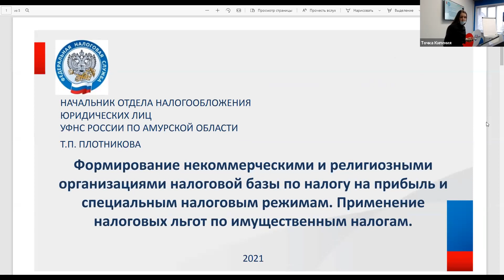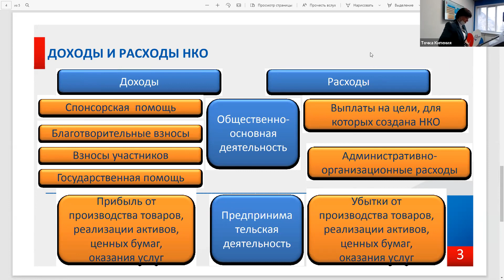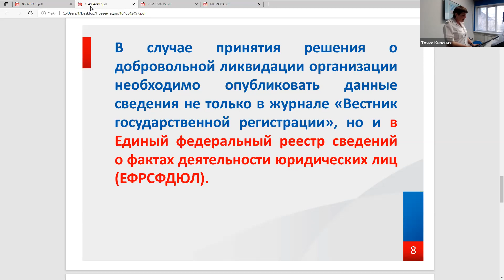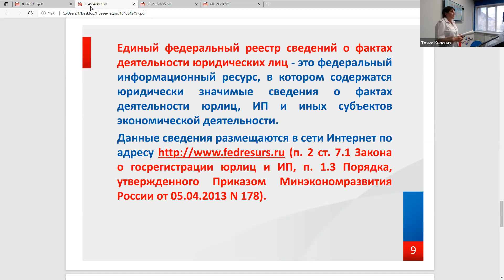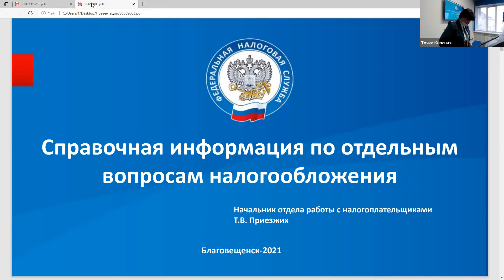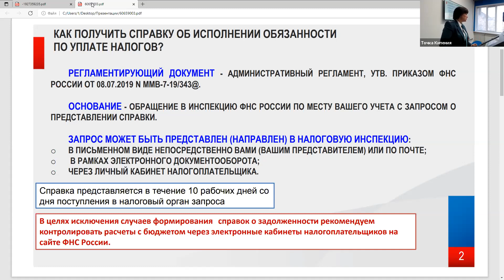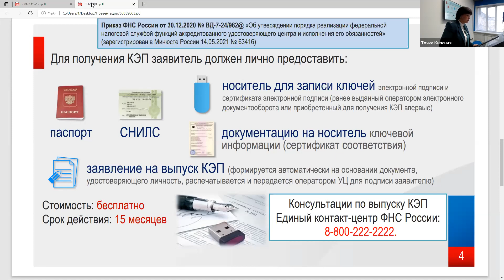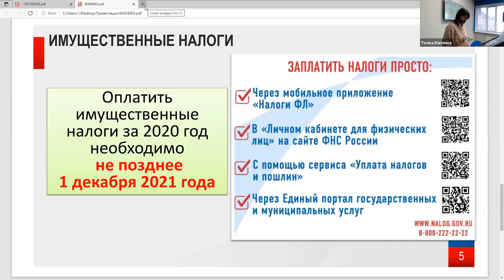Актуальные вопросы налогообложения СОНКО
вопросы формирования НКО  налоговой базы по налогу на прибыль и специальным налоговым режимам; применение налоговых льгот, предоставление субсидий, особенности внесения сведений при гос регистрации.